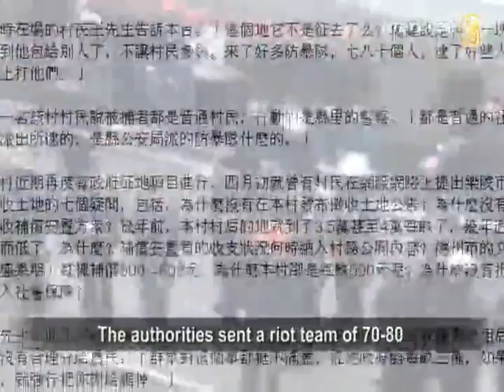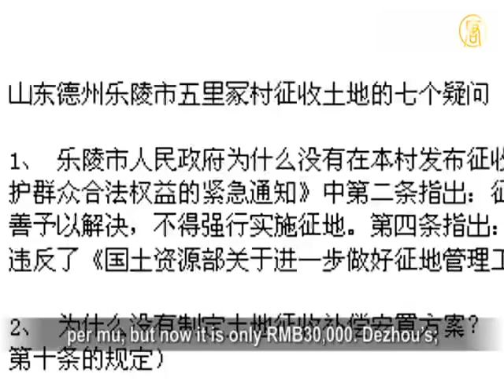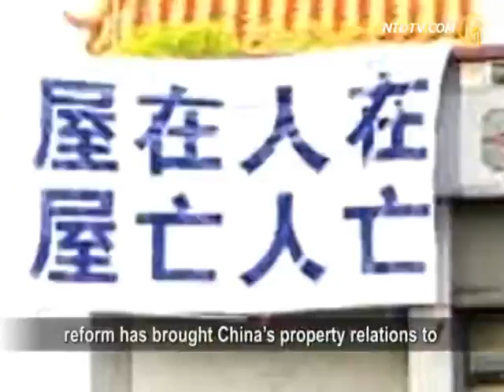Forced Demolitions, Bane of China?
Forced demolitions are Chinese people's pain.
Last week, forced demolitions occurred again
in Shandong and Sichuan, arousing mass protests.
Experts said, forced demolitions brings China's
property relations into chaos and it is a debt
which can hardly be cleared up after the fall of CCP
(Chinese Communist Party).

According to Radio Free Asia (RFA), last Thursday,
mass protests happened in Dezhou, Shandong,
for an unequal distribution of revenue from
land development. Developers rejected villagers'
material supply in land development projects,
arousing reaction among hundreds of villagers.
The authorities sent a riot team of 70-80
to disperse people violently, arresting 4 on the spot.

Villagers told RFA, that the local government
tried to lower the damage by utilizing the land,
but it still refused to give villagers compensation.

At the beginning of April, a villager asked online
questions on land requisition in Wulizhong, Dezhou.
He questioned, several years ago, the land
behind the village was worth RMB35,000-40,000
per mu, but now it is only RMB30,000. Dezhou's;
official document promised to pay RMB300-600
for each jujube tree during full bearing period
but Wulizhong Village only got RMB500 per mu..

Also, jujube growers in another town
experienced forced requisition.

Mr. Wei (jujube grower in Dezhou, Shandong):
"You have to accept the deal of RMB30,000 per mu,
otherwise public security, procuratorial organs
and courts will make troubles, destroy all the trees
unscrupulously. We residents are like dogs, with no
security or anything! We normal people have now
almost no rights. They are all requisitioning and
developing land and building commodity houses."

On the other hand, nearly 1000 Longqiao Town
residents were surrounded and forcibly repressed
by police when they were asking the government
for land compensation. Over 20 were detained,
more than 10 were hurt. Many residents
are afraid of being arrested and cannot go home.

A Longqiao Town resident told RFA, their land was
requisitioned three years ago with no compensation
or settlement. Last Tuesday, Town Government
gathered residents for compensation issues, but
ended up reading an official document released
several years ago and asking everyone to leave in
15 minutes. The officials said: "You can appeal to
whomever you want!" Residents went on a sit-down
protest, but over 20 buses came soon with around
800 riot policemen and security men who dispersed
residents with the excuse of disturbing social order.

The student leader of June 4th Incident, Wang Dan,
wrote in an article "The Land requisition in Taiwan
and China shows different political systems,"
that Taiwan's Nationalist Party, afraid of losing votes,
will give up a development plan to protect the rights
of 2% of people who disagree. But in China, local
governments don't have any rigid limitations facing
land disputes. Once a mass disturbance expands,
they can ask the central government to solve the
dispute by forcing social stability on the ground."

Hu Ping, Editor in Chief of Beijing Spring, wrote in
the article "A war of land requisition, to rob and
to protect," that though forced demolitions are result
of developers and government's collaboration,
local governments get 200% profit while developers
only get 10%, according to Zhang Li's (a CPPCC
member and CEO of Guangzhou Fuli Real Estate)
speech during CCP's ''two conferences.''

Hu said: "Once China adopts democracy, the
clearance of this unprecedented unfair distribution
of wealth will be very complicated and heavy.
CCP's previous resolution of first rob then reform
has brought China's property relations to
unprecedented chaos. It is conceivable that
once China adopts democracy under the rule of law
there will be countless lawsuits and complicated
property issues to solve, about land and houses."

NTD reporters Wu Wei and Wang Mingyu